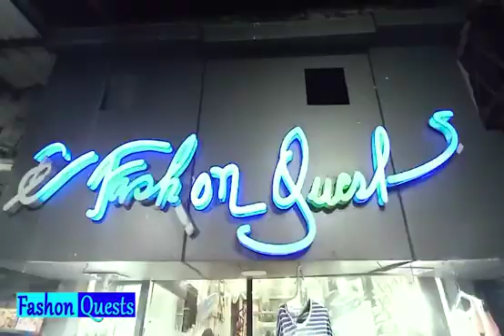Fashon Quests.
vm-by Debasish Bhattacharya ...